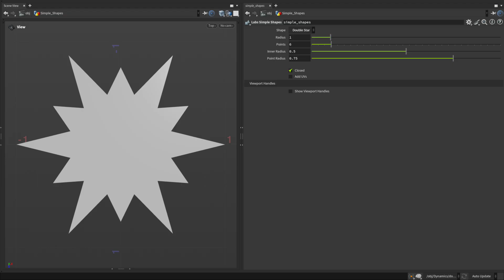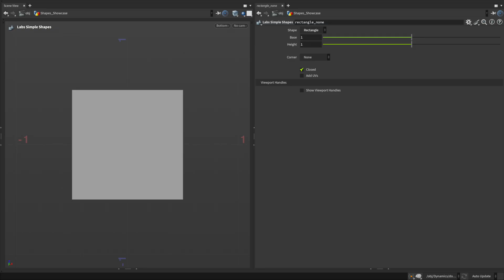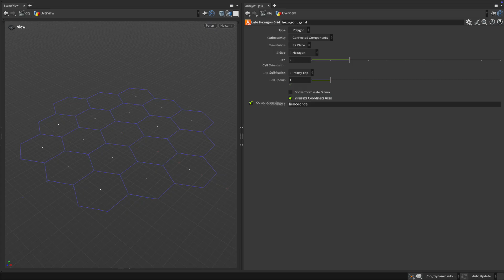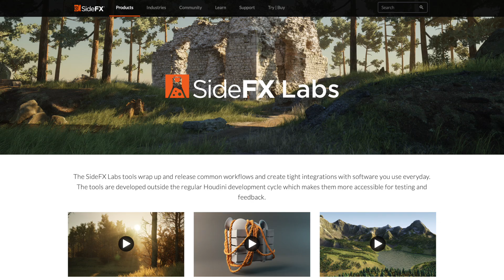Simple Shapes 2.0, Capsule, Hexagon Grid | SideFX Labs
In this video we are looking at three new tools in the SideFX Labs mesh creation family:

Simple Shapes 2.0 - Enhanced interactivity with new shape types like stars, polygons, and rounded rectangles. Manipulate shapes directly in the viewport with handles, snapping options, and visual guides.
Capsule - A flexible primitive perfect for collision proxies, physics boundaries, and modelling rounded elements like pistons and tubes.
Hexagon Grid - Generate procedural hex patterns with QRS cube coordinates ideal for motion graphics, pathfinding, using with game engines, and tile-based setups.

📕 CHAPTERS:
0:00 Introduction
0:20 Labs Simple Shapes 2.0
1:56 Labs Capsule
2:32 Labs Hexagon Grid
3:11 Wrap Up

🔗 REFERENCES:
Red Blob Games: